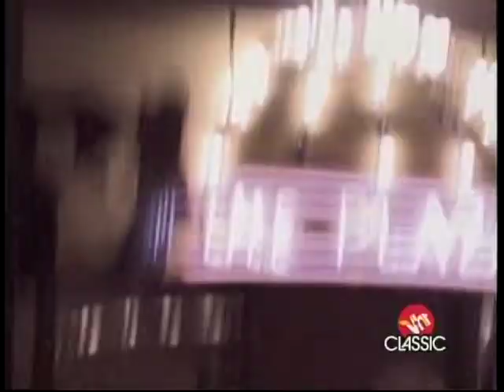Kix - Blow My Fuse